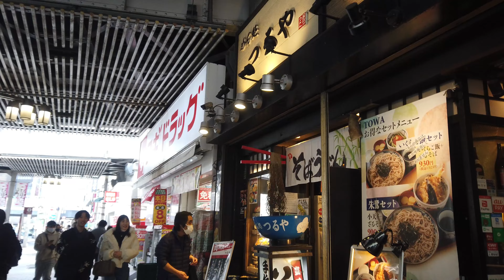🔴【上野】寒くても生足を出したい女子。欲望の集まる大都市。アメ横を散歩 - Japan Tourism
※プライバシー保護のため一部ぼかしを入れております
東京の上野、アメ横、ラ●ホテル街を散歩してみました。設定から画質を４Kに上げて頂くと、高画質での視聴が可能です。場所のリクエストがあればご自身の言語でコメントしてください。東京都内であれば対応できます。

I took a walk in Tokyo Ueno Ameyoko.If you increase the picture quality to 4K from the settings, you can watch the movie in high quality.. If you have a request for a location, please comment in your own language. We can accommodate you as long as it is in Tokyo.

在东京散步 新宿歌舞伎町. 如果你对地点有要求，请用你自己的语言进行评论。 只要是在东京，我们就可以满足这个要求。 我们会很高兴收到高收视率和频道订阅。我们提供行走的视频。

Una passeggiata tra gli uguisudani di Tokyo. È possibile visualizzare il video in alta qualità aumentando la qualità a 4K dalle impostazioni. Se avete una richiesta di localizzazione, commentate nella vostra lingua. Possiamo ospitarvi se vi trovate a Tokyo. Saremo lieti di ricevere alti indici di ascolto e abbonamenti al canale.

산책 동영상을 전달하고 있습니다.
좋으면 채널 등록 잘 부탁드립니다.
Mechanics:

place: tokyo/xx